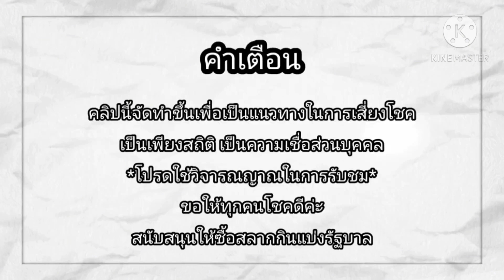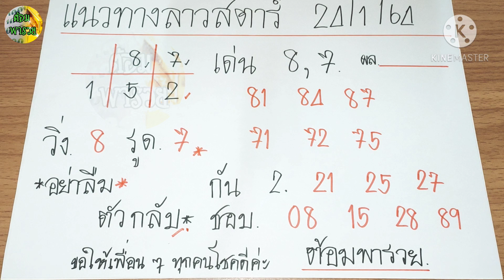แนวทางลาวสตาร์ วันที่ 24/1/64/หวยลาวสตาร์วันนี้/ลาวสตาร์แม่นๆ/ต้อมพารวย